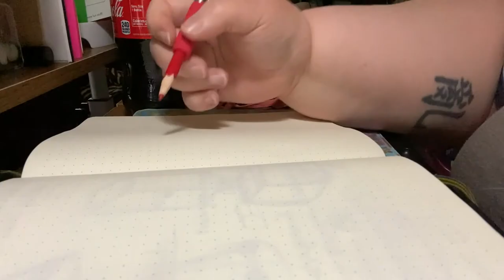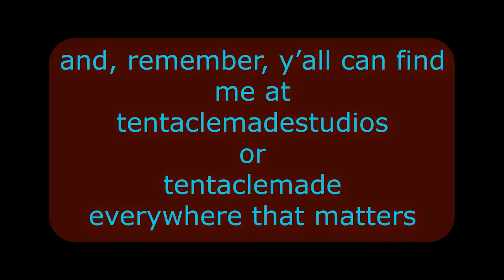vlog: it's still august, right?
again! it's still respectably august! o/

i might sort this nonsense out yet~

courage